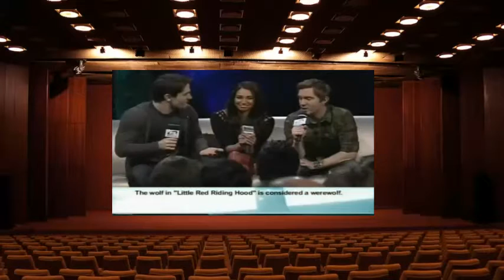Being Human Season 02 Extra InnerSPACE Part 3 TSV